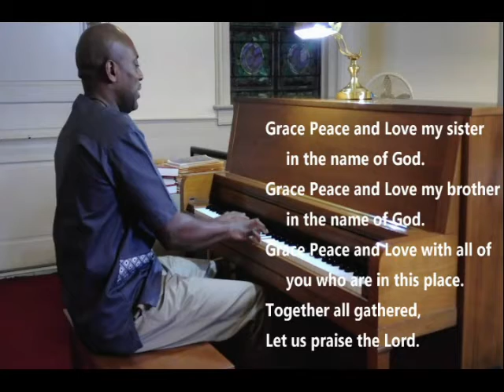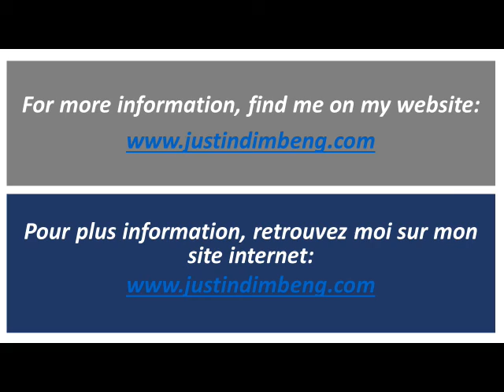Grace Peace and Love - Justin Dimbeng - Piano playing & singing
Congregational song written for the Ramapo Reformed Church in Mahwah NJ, in response to the Covid19 Pandemic. Recommended when avoiding the physical contact among the Church members during the passing of the peace of Christ, on every worship service.